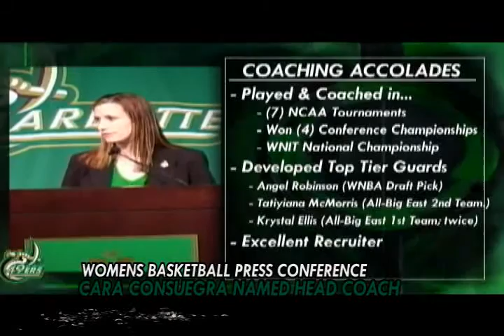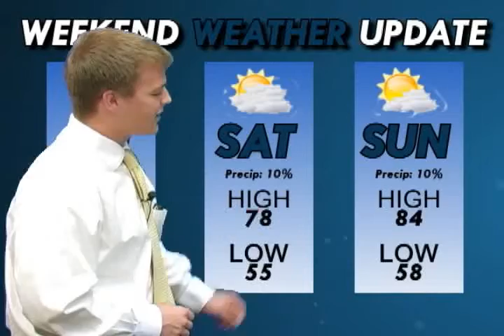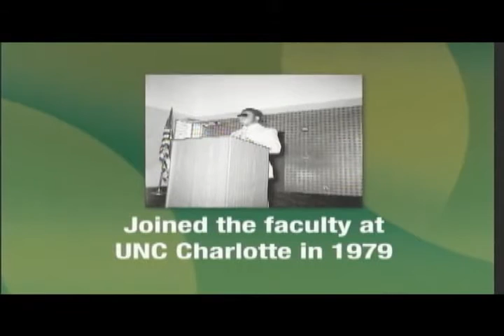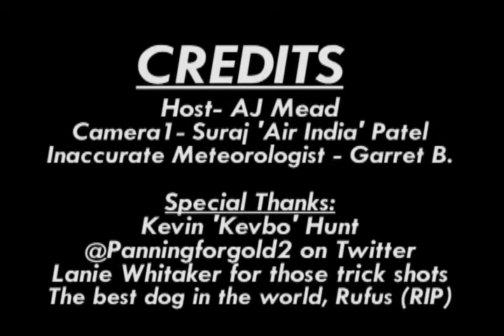Charlotte 49ers Panning For Gold 2.0 Ep. 19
This week, just one more episode left for the season. AJ delivers a batch of new headlines including Lambert at Wells Fargo, 49ers playing pro basketball and a campaign for Tilton. Special edition of Highlight of the Week and we meet our new womens basketball coach.